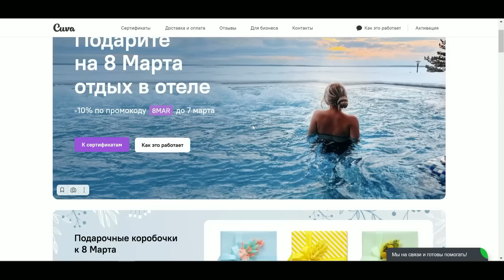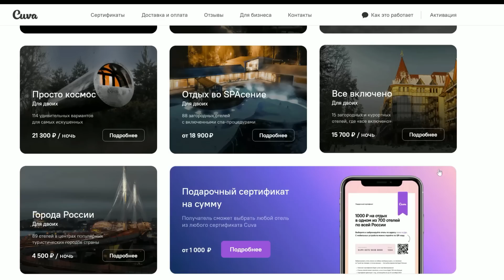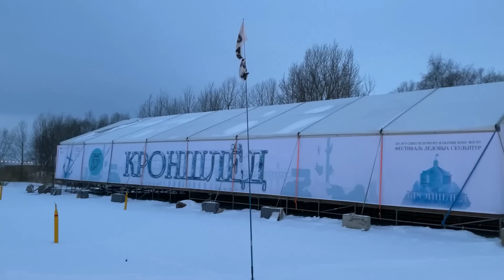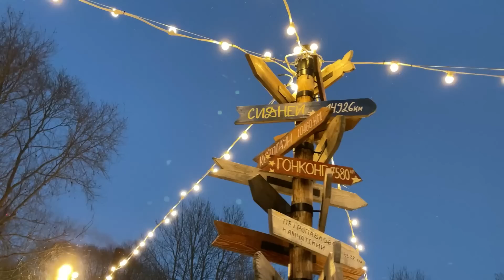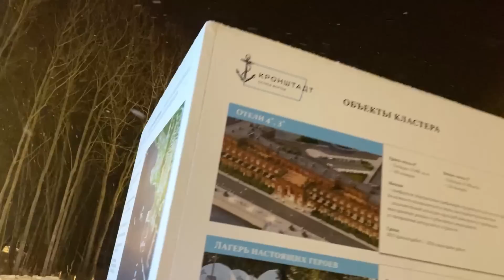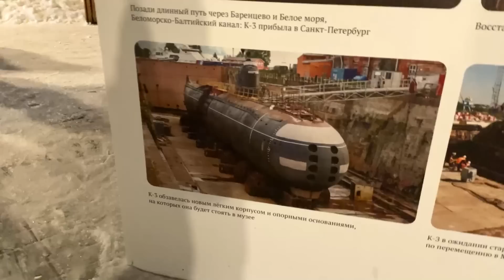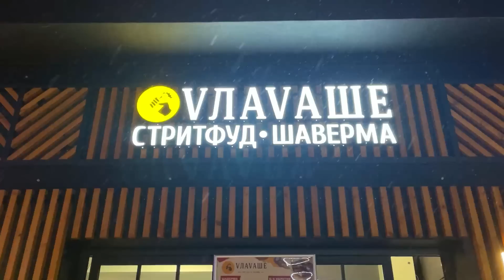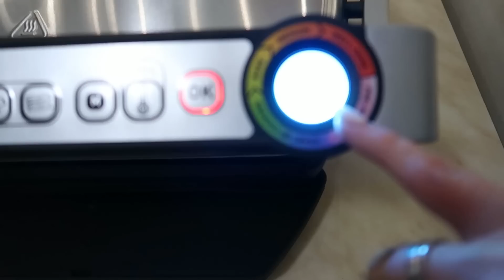ЧТО ДЕЛАЛ МАНЮНЯ ПОКА МЫ были на выставке! 😂приехали в Кронштадт |Масленица 🥞VLOG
Действует до 13 марта 2023 года.

Сбербанк  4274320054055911 Вероника А. В.